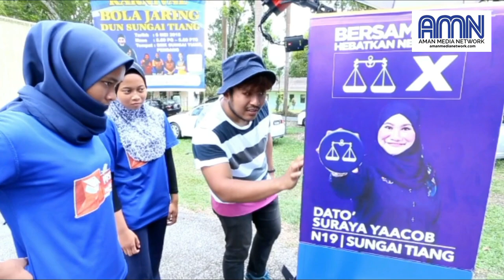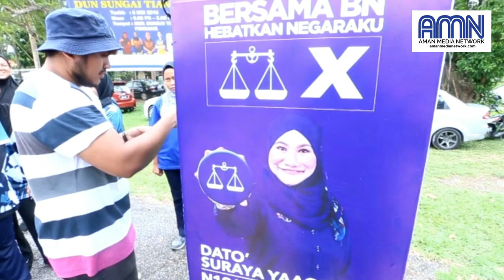KARNIVAL BOLA JARING BERSAMA BN DUN SUNGAI TIANG, DATUK SURAYA YAACOB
Calon BN DUN Sungai Tiang, Datuk Suraya Yaacob mengambil tindakan kreatif dengan meletakkan Photo Booth secara percuma kepada peserta Karnival Bola Jaring Bersama Pasukan Malaysia di Sekolah Menengah Kebangsaan Sungai Tiang bagi membolehkan mereka merakam gambar sebagai kenang-kenangan.

Ketua bola jaring pasukan Malaysia Sea Games 2012, Norshifa Ziana Mohamad Ali berkata, dia begitu teruja di jemput DUN Sungai Tiang untuk menyertai karnival bola jaring dan dapat mencurahkan segala pengalaman kepada peserta-peserta yang menyertai karnival tersebut,.

Selain itu DUN Sungai Tiang juga menyediakan Photo Booth bagi membolehkan peserta merakam gambar.

Setiausaha Kerhormat Persatuan Bola Jaring Malaysia,Zainon Md Noor berkata, dia berasa amat bertuah kerana dijemput calon BN DUN Sungai Tiang, Datuk Suraya Yaacob ke Karnival Bola Jaring Bersama Pasukan Malaysia dan dia membawa bersama empat pemain kebangsaan menyertai karnival tersebut bagi membolehkan mereka berkongsi pengalaman dengan peserta lain.

Karnival Bola Jaring Bersama Pasukan Malaysia yang bermula jam 8.00pagi dan berakhir pada jam 5.00petang.